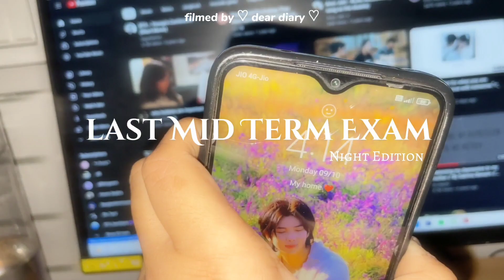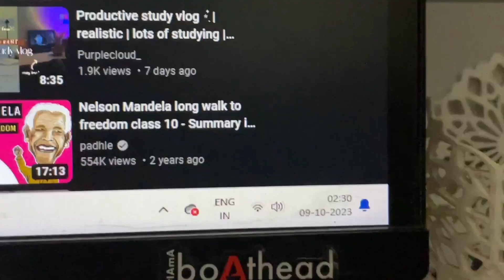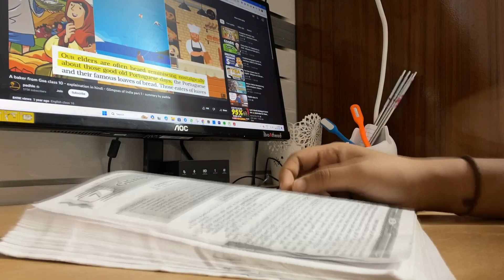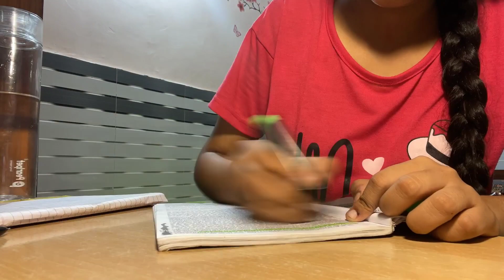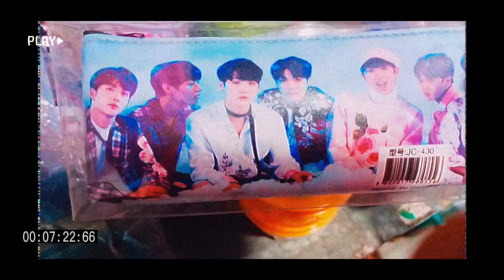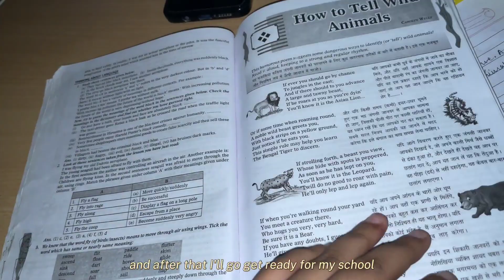1AM last mid term exam day 🌱📑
˗ ˏˋ 𝐰𝐞𝐥𝐜𝐨𝐦𝐞 stubbies 💌🌺ˎˊ˗

 I relied on notes rather than books as I had never opened any book since day 1. I had no idea what the paper pattern would be, no idea about the marking scheme, and no idea about the exam's schedule! and being this smart, I survived all my exams pretty well 😂

omg, the past few days I've been rotting at home scrolling on YouTube shorts :(((
Anyway, I have stuff planned out, and I just need to do them ASAP and release it!!
hope you have a great time ahead!

 ngl im sooo tired of school. (I'm typing this the day before school starts again)
until then,
take care :))

⌫ sorry for the grammatical and typographical errors!

꒰🌸꒱ 𝐏𝐎𝐒𝐓 𝐒𝐂𝐇𝐄𝐃𝐔𝐋𝐄꒱
( I edit videos whenever I find myself with some free time or when inspiration strikes like a lightning bolt. That means my editing schedule is about as flexible as a rubber band. 🕰️  )

₍ᐢ•ﻌ•ᐢ₎┊film/edit :
༘ realme 8 pro & iPhone 12
༘ VN, Phonto & Picsart

💌 about me
— ‘07 | India
— just romanticizing my life!
— your average student trying her best and (very much) struggling with school

ꕤ ┊faqs —
꒰ what grade are you in?
 ༘ 10
꒰ age
 ༘ 15
꒰ where are you from?
 ༘ India
꒰ ur mbti?
 ༘ infj-a!

676

48 hours before exams study vlog | 3am uni days | exam week study vlog | waking up early at 3am | productive days vlog | lots of studying | endless note-taking | day in my life | student diaries

exam study vlog studyvlog productive study days in my life | preparing for finals exams | lots of studying and endless note taking | chill but productive day | study timelapse | study diaries